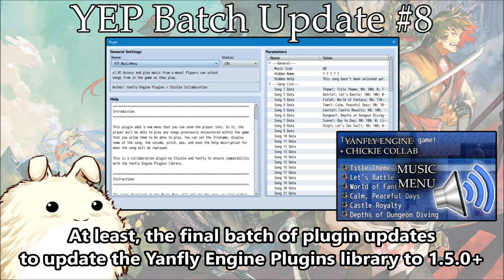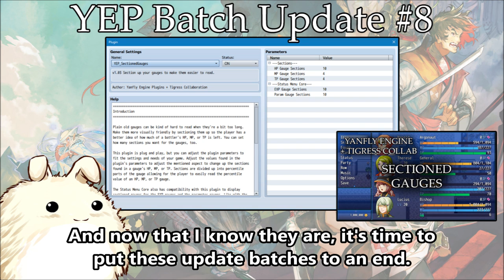Yanfly Engine Plugins - Batch Update #8 - FINAL - RPG Maker MV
RPG Maker MV's 1.5.0 update contains a lot of new features. Of which, the newest plugin parameters add to a lot of quality of life updates. Yanfly and co. will be working on updating the existing plugins to access these new features!